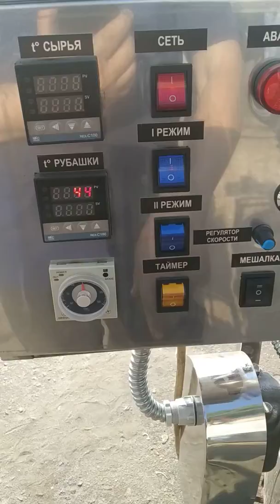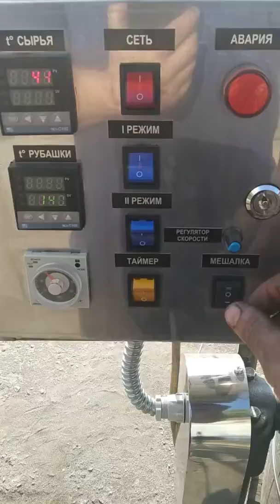Котел варочный кпэ 60 масляный